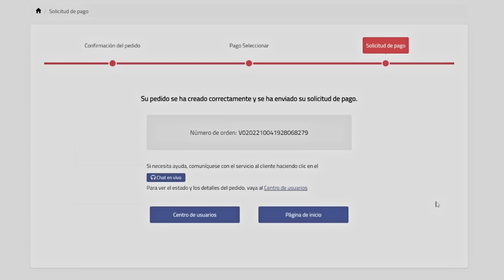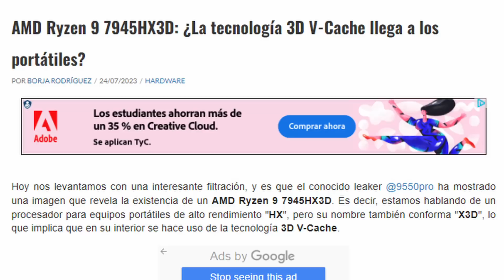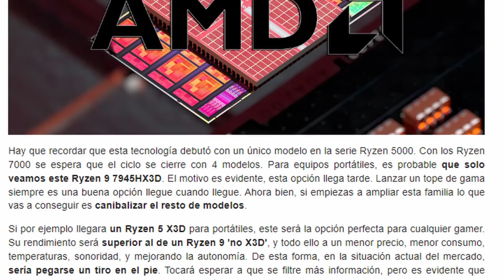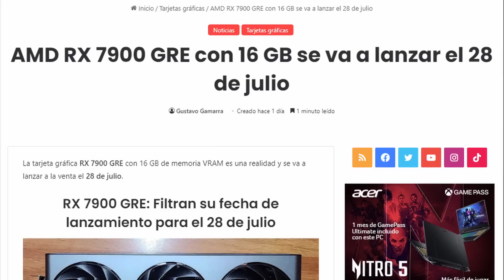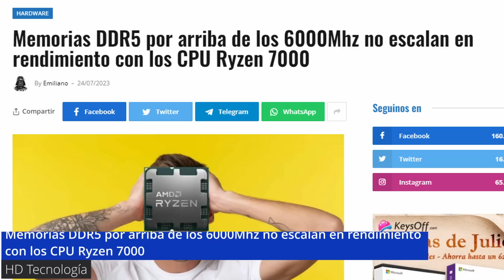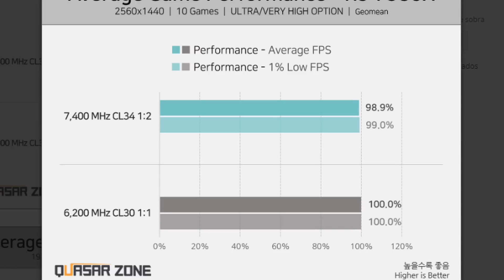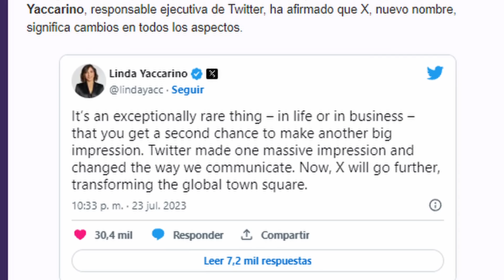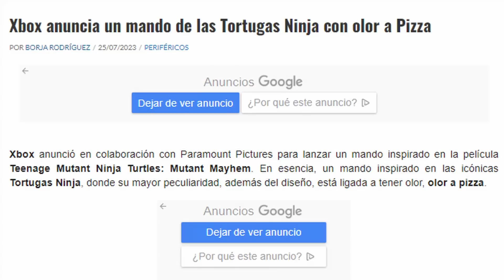AMD Ryzen 9 7945H X3D para Portátiles, Fecha para la RX 7900 GRE, Mando de XBOX con OLOR a Pizza...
GVGMALL REBAJAS  "Mitad de Año" - 25%  código: MONSTER

Noticas de Informática, Hardware, Tecnología, Ciencia,  IA y mis cosas.

Secciones del video:
0:00 - Intro
0:25 - GVG Mall
1:20 - AMD Ryzen 9 7945H X3D para Portátiles
3:03 - Fecha para la  RX 7900 GRE con 16GB
4:16 - Memoria DDR5 más de 6000 MT/s NO "escalan" con AMD
5:42 - El cambio de Twitter a X
6:26 - Disponible kits para desarrolladores de Apple Vision Pro
7:12 - Transformer Grimlock de 1.700$
7:41 - Mando de XBOX con OLOR a Pizza
8:19 - Frase y Saludo